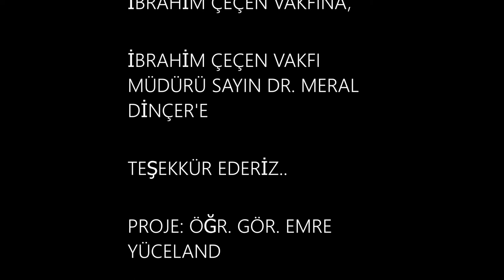Ağrı ibrahim çeçen üniversitesi korosu - Öğretmen okulları marşı